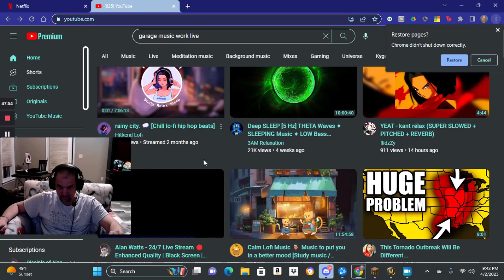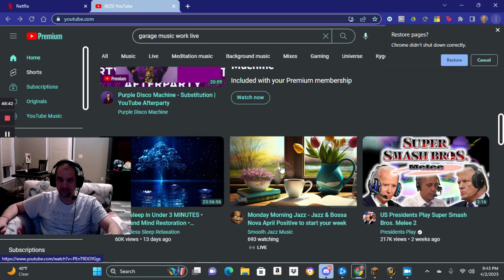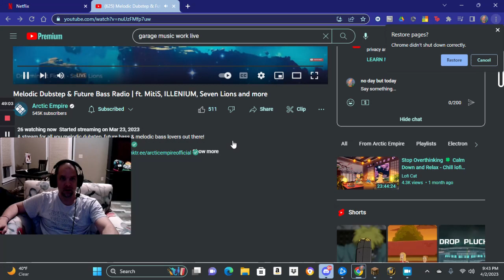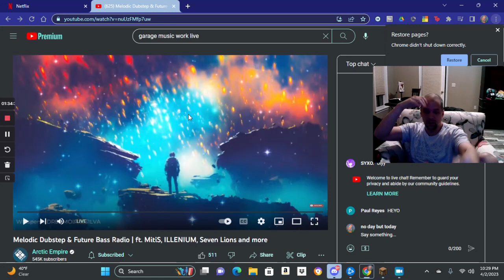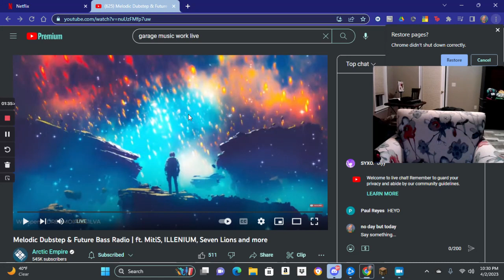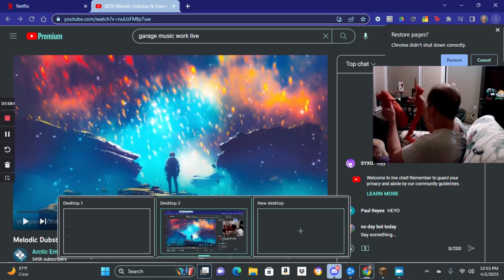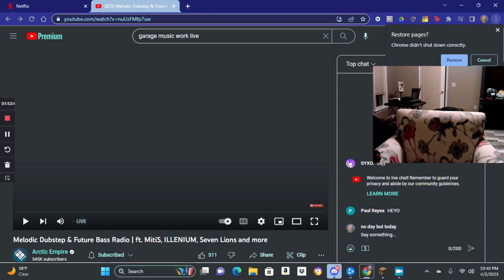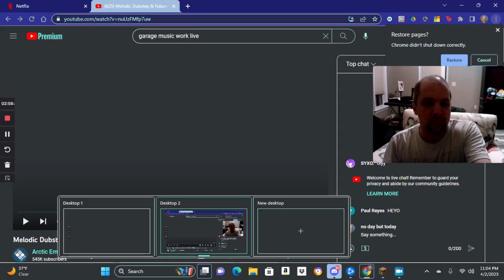wow druid leveling with WC run